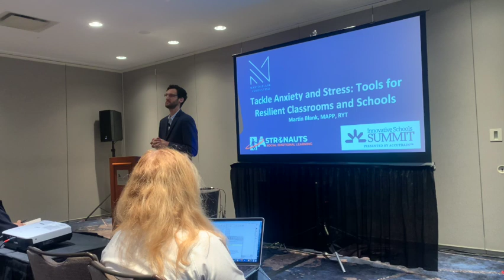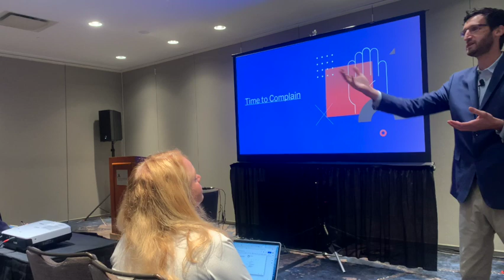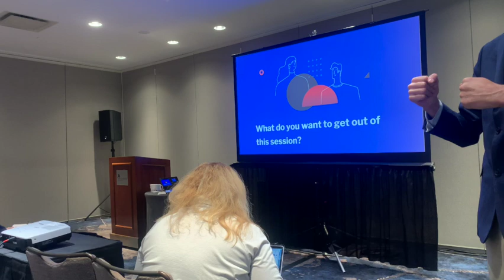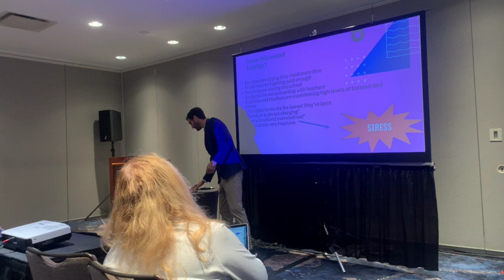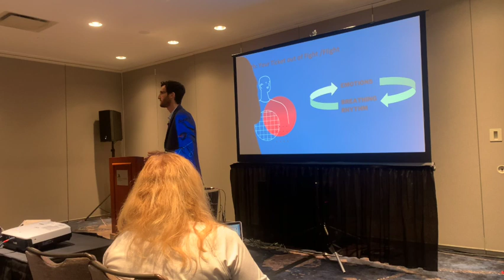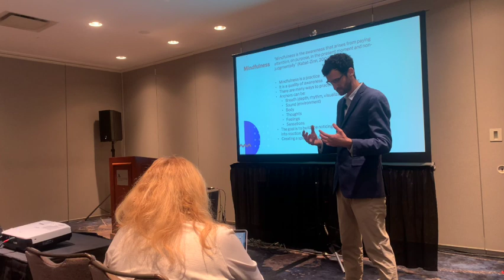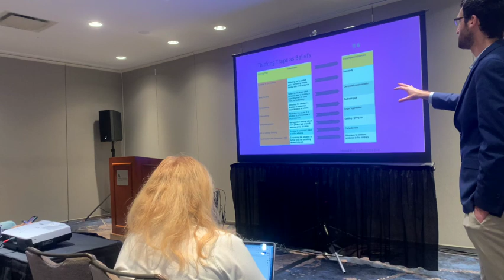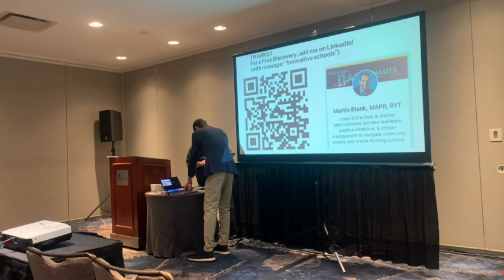Martín Blank Consulting Innovative Schools Summit NYC 4 1 22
Tackle Anxiety and Stress: Tools for Resilient Classrooms and Schools. Session for Leaders and Teachers and Counselors delivered by Martín Blank (owner of Martín Blank Consulting, LLC) on April 1, 2022